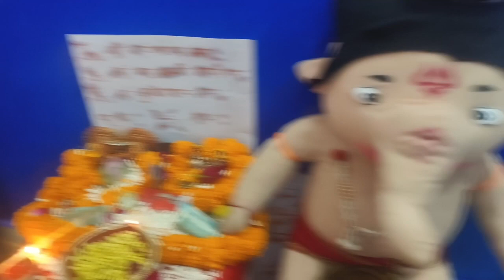Diwali celebration 🎉/ sabhi aaye Diwali wish karne 😍